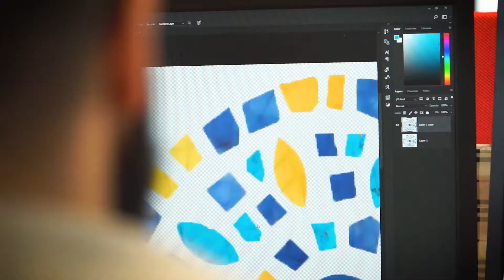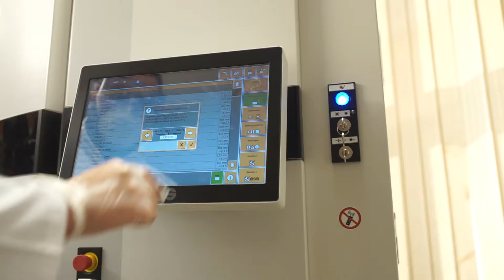Welcome to Cimpress/Vistaprint Tunisie!